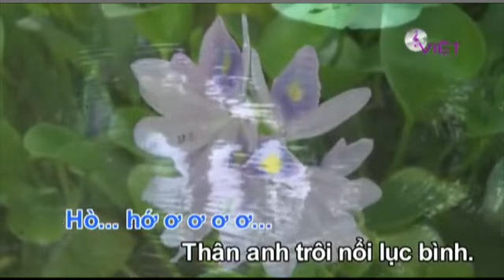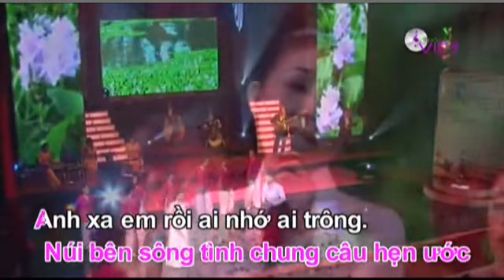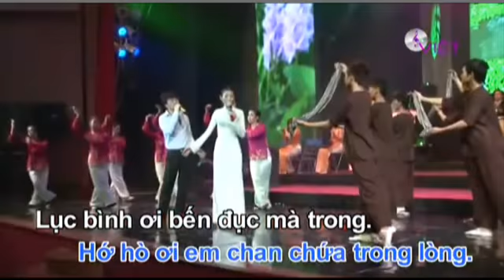karaoke duyên phận lục bình-(hatvoi-phale)